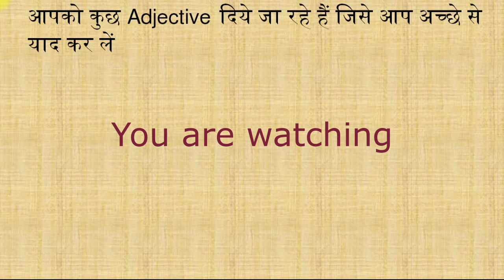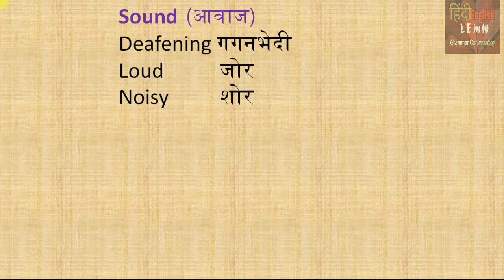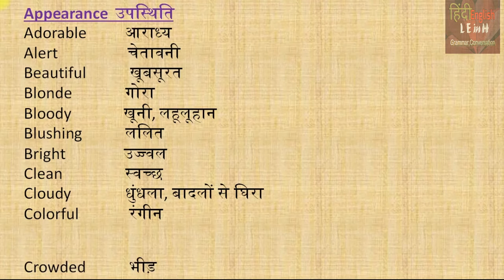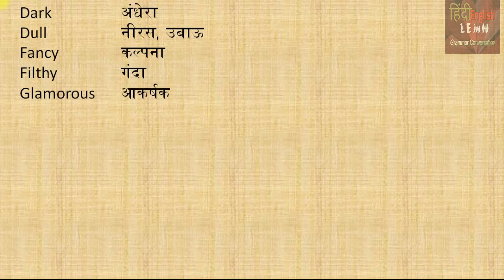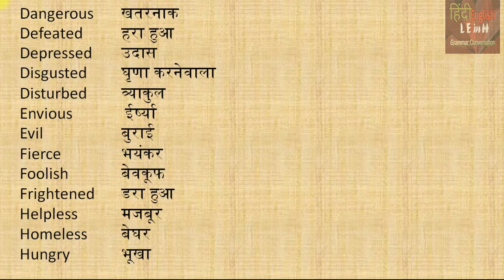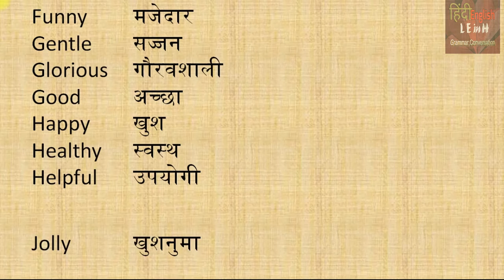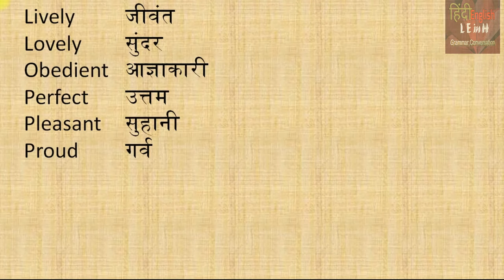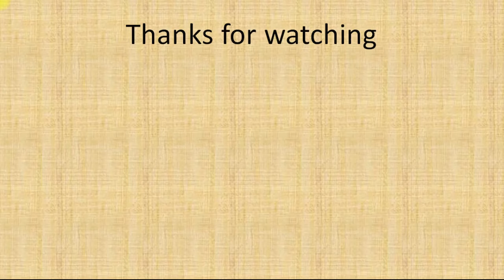All adjective Word meaning English to Hindi - Adjective English to Hindi Word List part 2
English Grammar with word list pdf store -
An adjective is the most important topic of part of Speech in English Grammar.